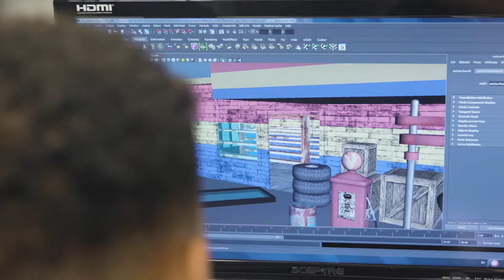FAFA - Florence Academy of Fine Arts (60 sec. spot)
(60 sec. spot)
FAFA - Florence Academy of Fine Arts
Florence City Schools